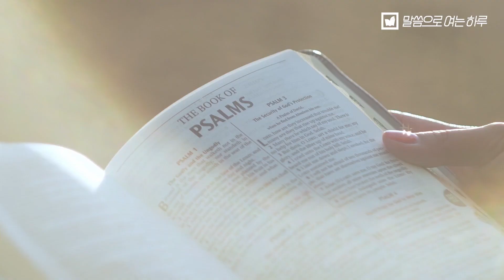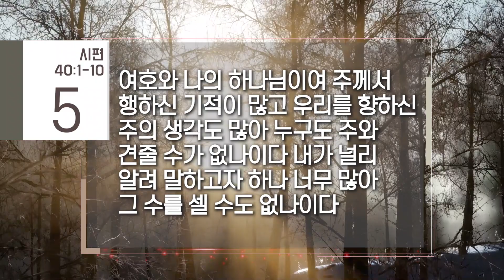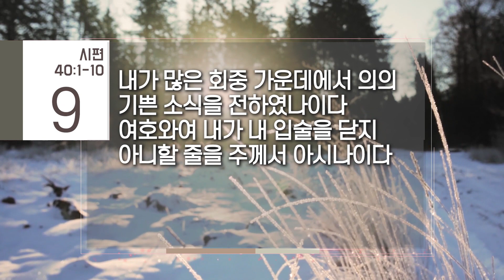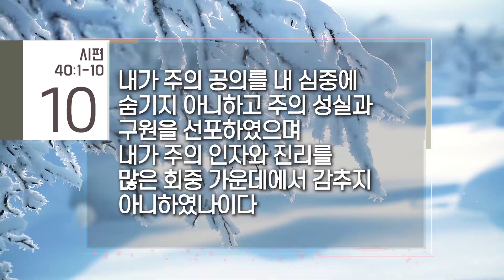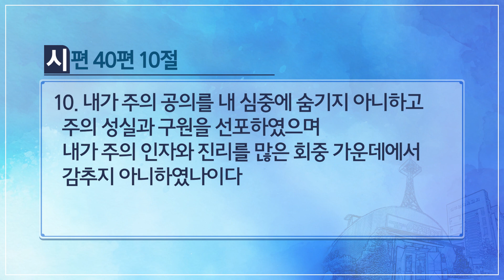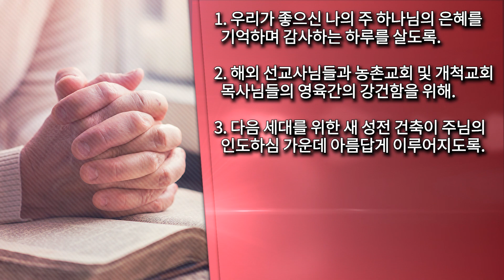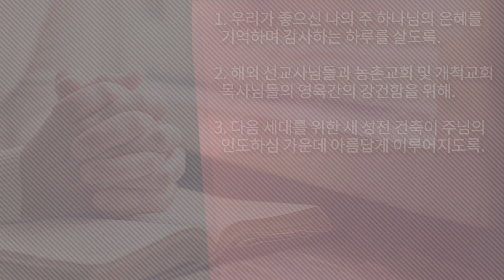말씀으로 여는 하루(12.6)